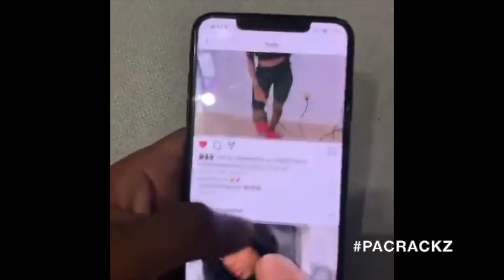When she don’t look like what she looks like on Instagram😂 ThoseDamnFilters 🧐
When she don’t look like what she looks like on Instagram😂 ThoseDamnFilters 🧐 pacrackz instagram .
►"COMMENT NOW" for a RESPONSE down BELOW

★: SEARCH & ADD PACRACKZ ON ALL SOCIAL MEDIA PLATFORMS NOW. 💯